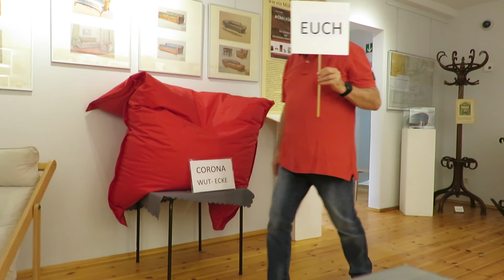Vorübergehend geschlossen! Bis bald!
Liebe Museumsfreunde!
Leider sind "die Zahlen" wieder gestiegen.
Unser Museum ist derzeit wieder geschlossen.
Bleibt interessiert und haltet einfach durch. Es wird wieder Ausflüge mit Kulturprogramm geben. Wir warten gemeinsam.
Bevor ihr ins Grübeln kommt - weil Ihr mehrere Schauspieler seht - :
es ist eine Familie, die mit einer Person aus einem weiteren Hausstand zu sehen ist. Wir sind und bleiben kontaktarm.